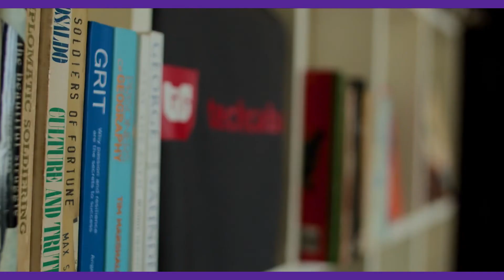EASY TIPS AND TRICKS TO TELL THE RIGHT STORIES AND GROW YOUR BUSINESS ON A SMALL BUDGET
Defining a vision for yourself and your business is important. Figure out what makes you different as a brand, because without a hook and an emotional appeal, you won't go very far.

Telling great stories with your content will help you resonate better with your audience, and you don't necessarily need a big budget to strike the right chord. Want to know how?

Watch Tomiwa Aladekomo, CEO Big Cabal, share his Top 5 tips on how to tell the right stories and grow your business on a small budget.